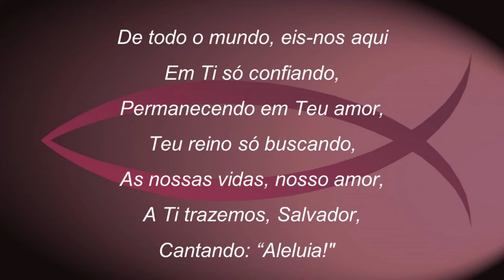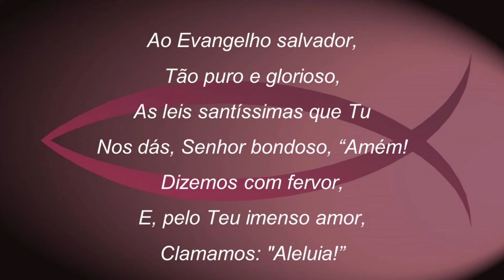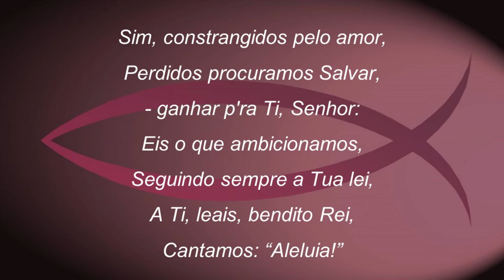Harpa Cristã 064 - De Todo O Mundo: Aleluia!